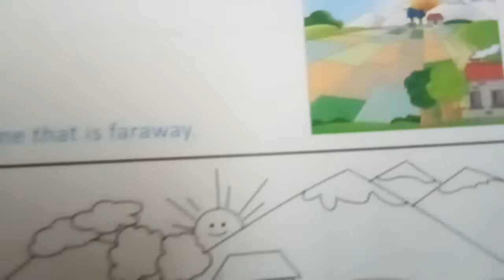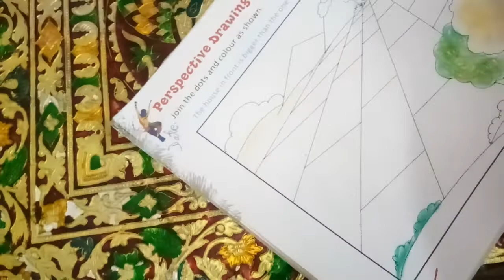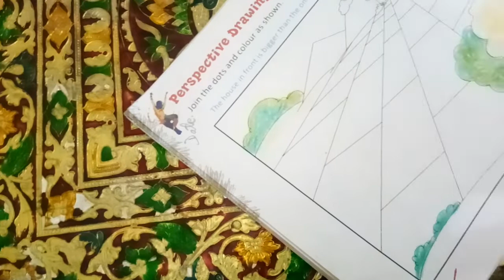Perspective Drawing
Class III